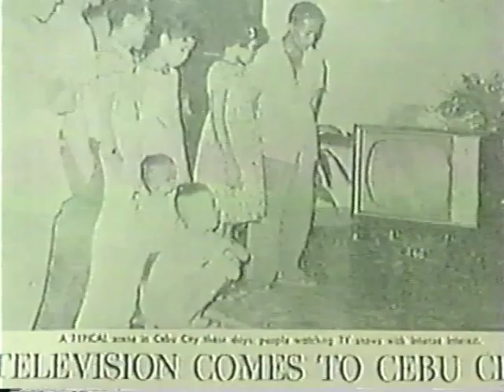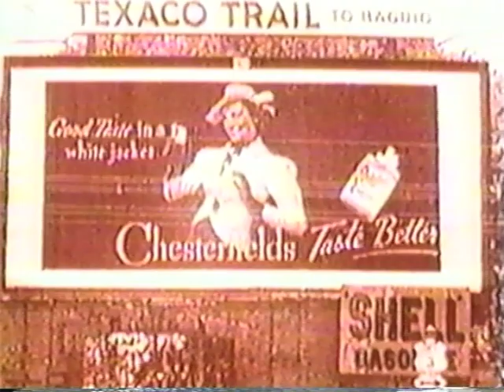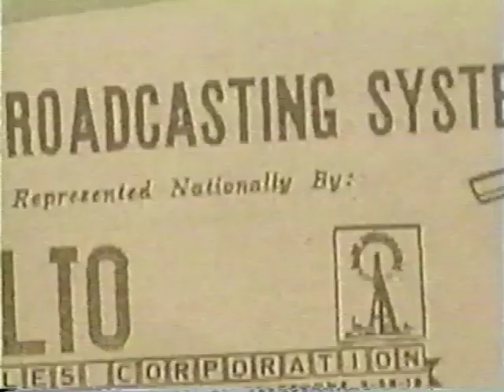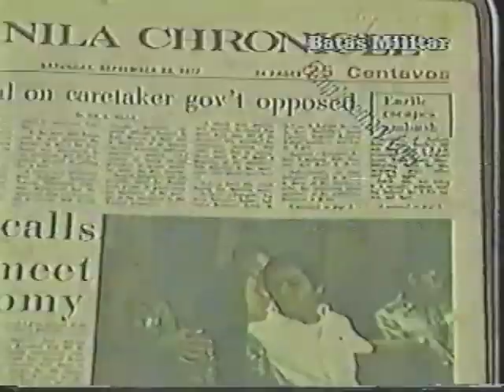The History of Philippine Television (Part 2)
Learn more about how Philippine television started with this video, which is part of the thesis submitted by Ellen Joy Anastacio and Janine Natalie Badiola to the University of the Philippines College of Mass Communication.

With interviews of Fr James Reuter, SJ, Dolphy, Romy Carballo, and Eddie Ilarde